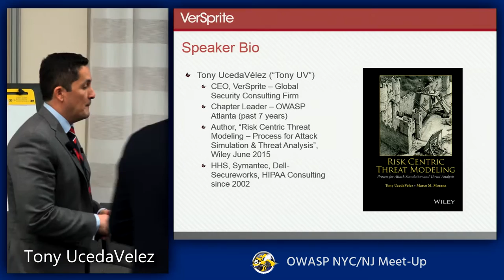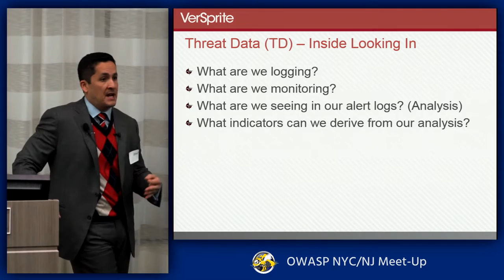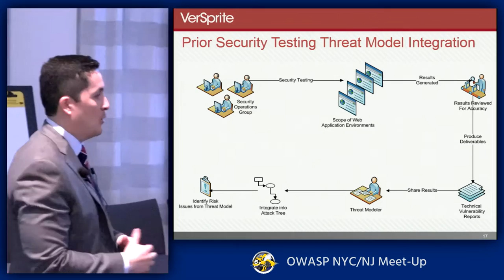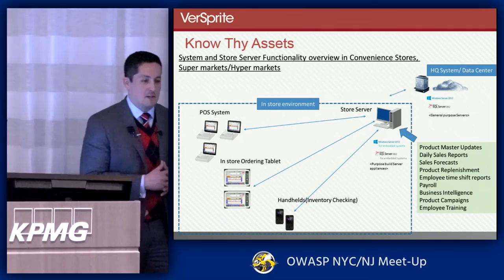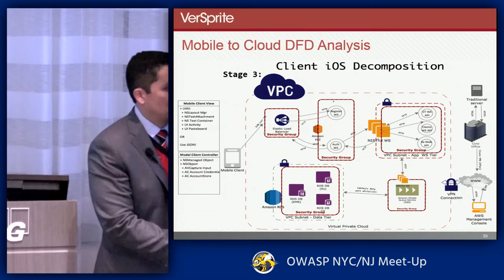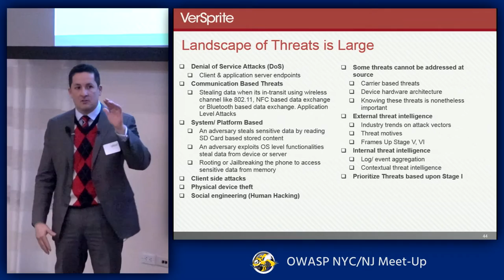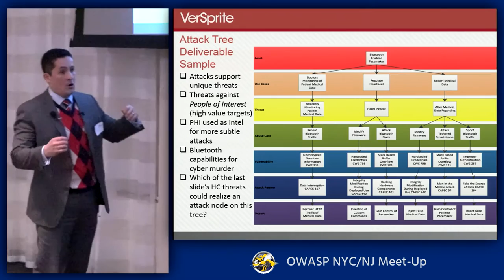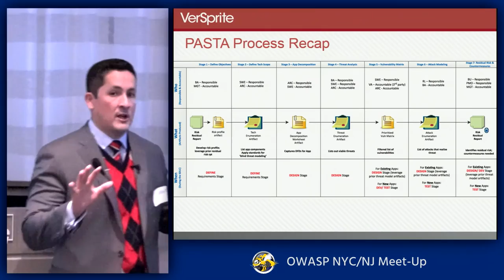Process for Attack Simulation and Threat Analysis (PASTA) Risk Centric Threat Models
Process for Attack Simulation and Threat Analysis (PASTA) Risk Centric Threat Models at OWASP NYC / NJ Meet-Up at KPMG LLP, NYC on December 7 2016.

SUMMARY
PASTA is a new process for the analysis of cyber threats by focusing on business impacts and with the ultimate objective of protecting the company digital assets such as data and critical business functions. This is not a stand alone threat model for software developers but a risk framework that can be used by organizations to analyze the impacts to the assets and critical business functions assuming these can be attacked and compromised.

SPEAKER
Tony UcedaVelez  is the founder and CEO of VerSprite - a global security consulting firm based in Atlanta, GA.
He is also the co-author of Wiley's Risk Centric Threat Modeling.
Tony has been leader of the OWASP Atlanta Chapter since late 2007.

KPMG LLP  - KPMG is a global network of professional firms providing Audit, Tax and Advisory services.

Internet Society NY Chapter (ISOC-NY) - Supporting the Open Internet since 1997

#3350-01